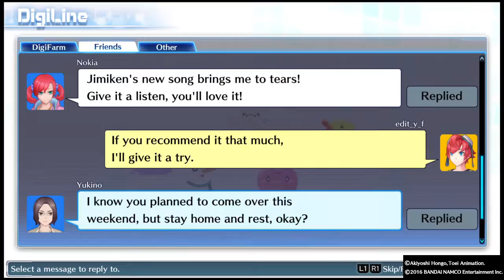Digimon World Cyber Sleuth - Part5